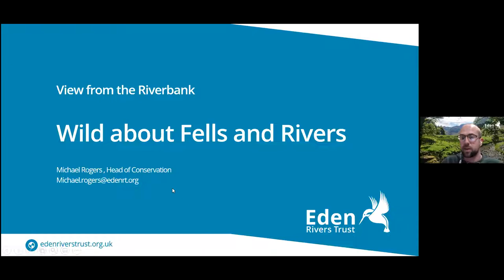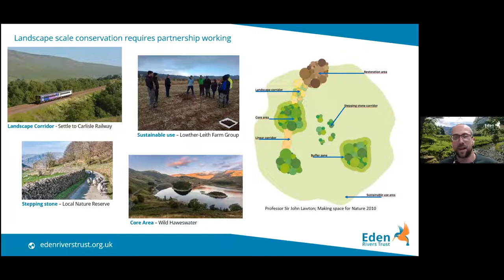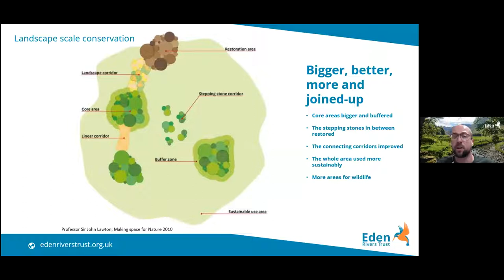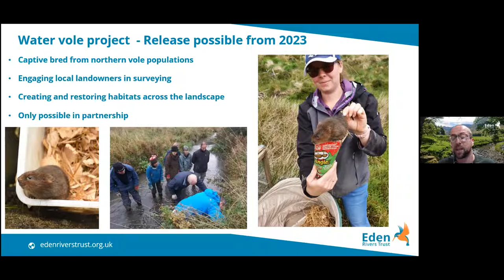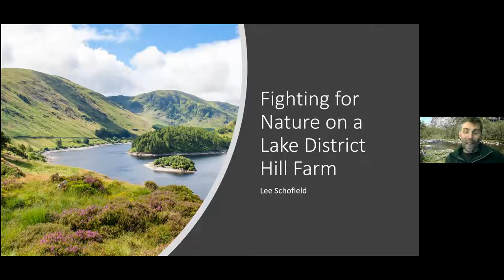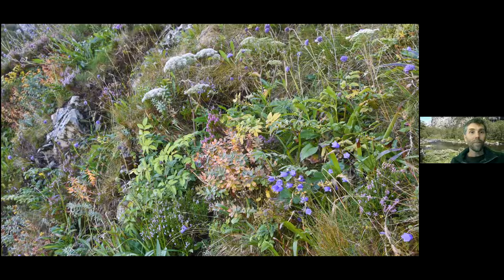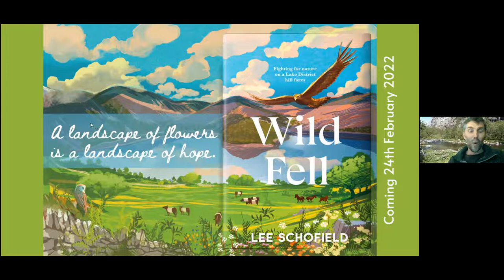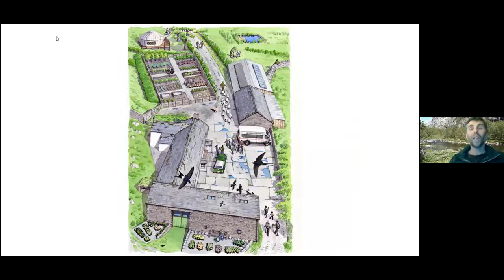View from the riverbank: Wild about fells and rivers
Eden Rivers Trust couldn't do the amount of conservation work it does without the support of partners. Michael Rogers, (ERT Head of Conservation) gives an insight into why we join forces with a diverse range of partners and organisations (such as the RSPB) and the magic that can happen as a result.

Ahead of the publication of his book, Wild Fell on 24 February, we were delighted to welcome the RSPB's Lee Schofield to share the journey that he and his team have been on to breathe life back into two hill farms (and their thirty square kilometres of sprawling upland habitat) at Haweswater all whilst finding a balance between rewilding and respecting farming traditions.